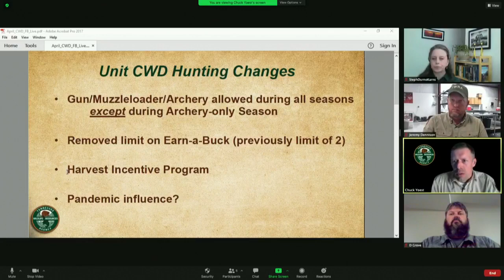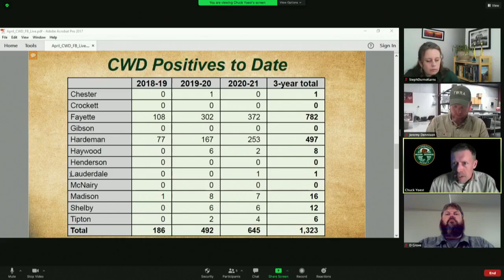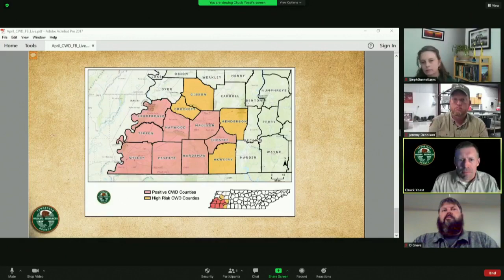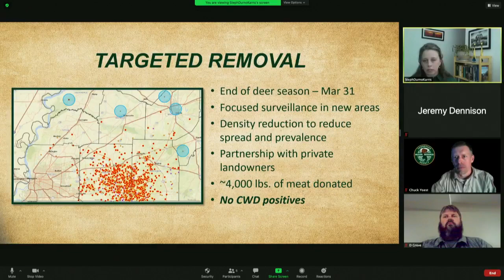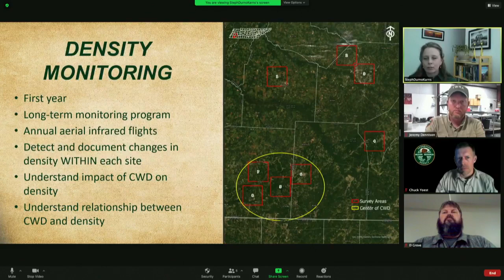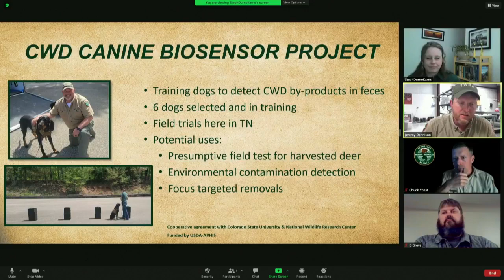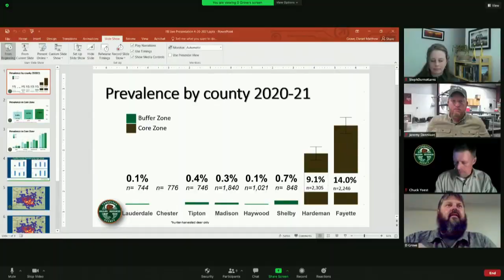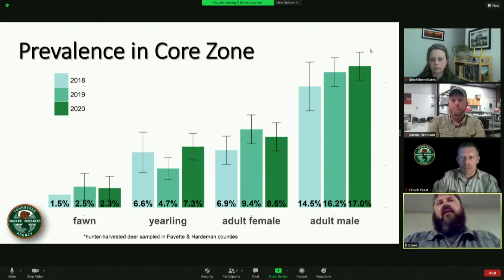CWD Live Update - April 2021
Join us for a virtual roundtable discussion about CWD in Tennessee.
Our team will bring us some brief updates of the past deer season and also be ready to take any questions you may have.